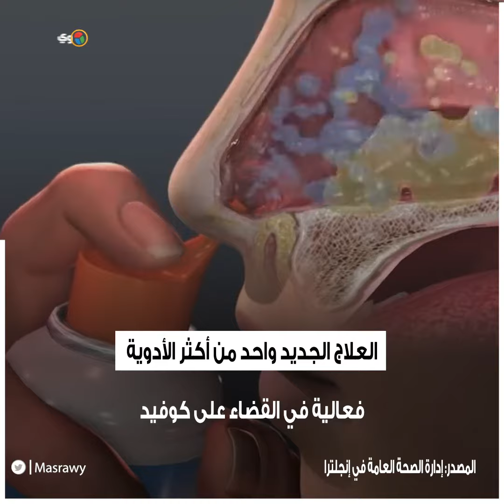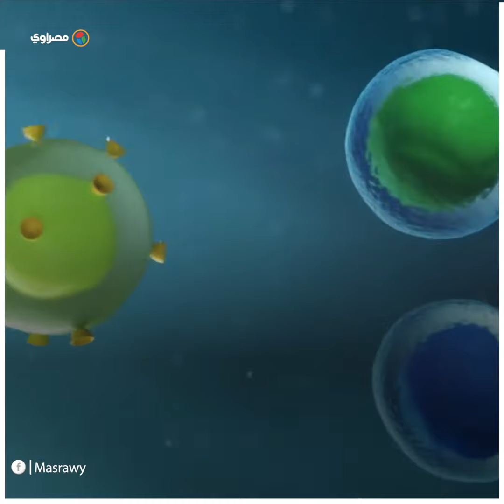مستمد من حيوان اللاما.. علاج جديد لكوفيد يظهر نتائج واعدة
مونتاج : محمد الجوهري